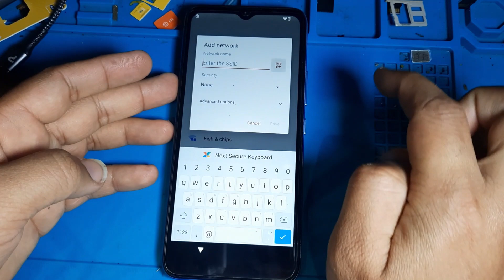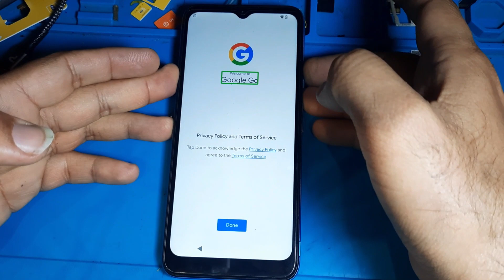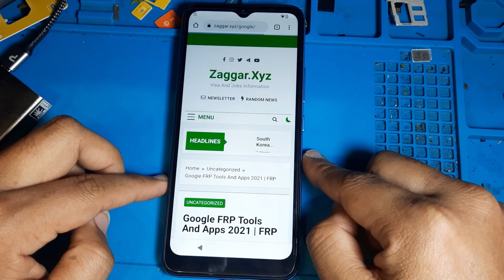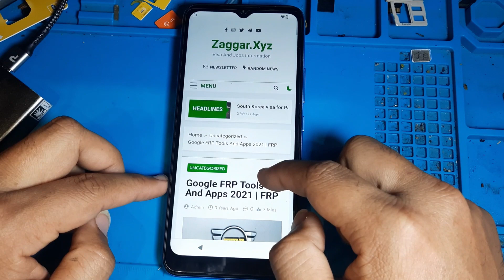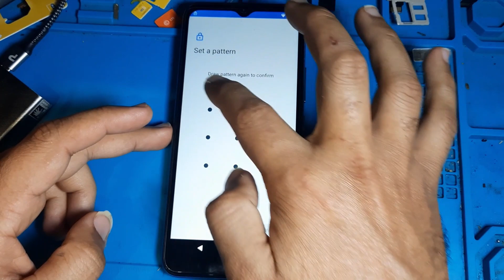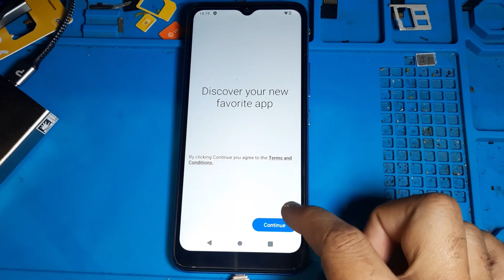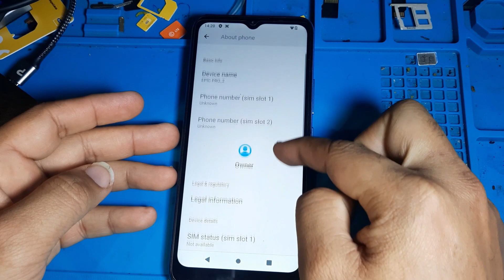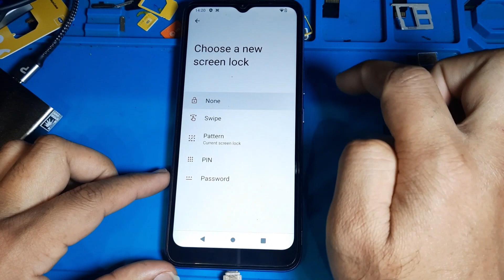Android 12 FRP Bypass 2023 || FRP Unlock New Security 2023 || All Mobicel 203 FRP Bypass Without PC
A03 core FRP BYPASS New Update 2023

Nokia G10 Hard Reset